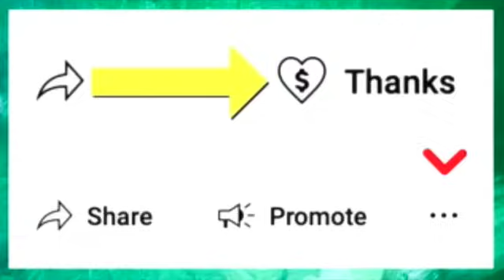Mob Facts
Another round of viewer questions. Providing the best responses and adding my opinion.